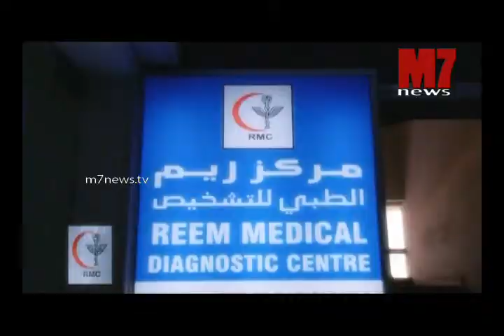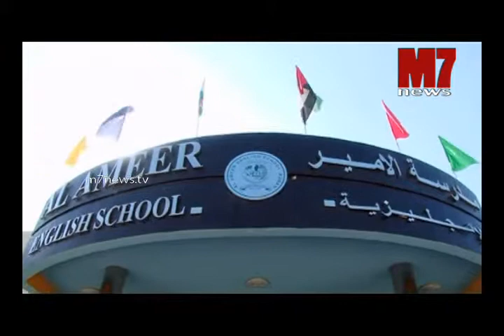Marunadum Malanadum +2